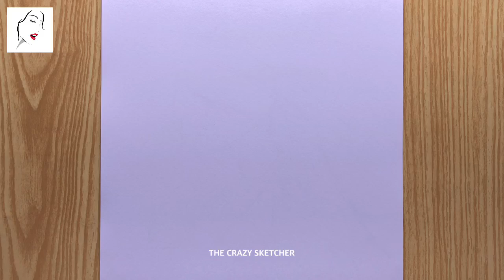A Girl with Face Mask Drawing | How to draw a Girl with BTS Cap Easy | The Crazy Sketcher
A Girl with Face Mask Drawing | How to draw a Girl with BTS Cap Easy | Pencil Drawing Academy | SKETCH | Drawing Course | Anime Boy Drawing | Boy Drawing | easy drawing | The Crazy Sketcher

► Used things
1.Pencil Name :  9B ( MONO ART DRAWING PENCIL )

2. Cotton Buds

كيفية رسم فتاة
लड़की ड्राइंग

Cover Topic :
How to draw a handsome boy drawing with mask,